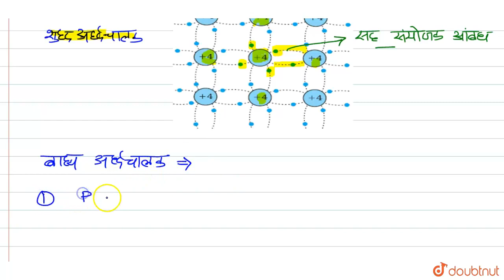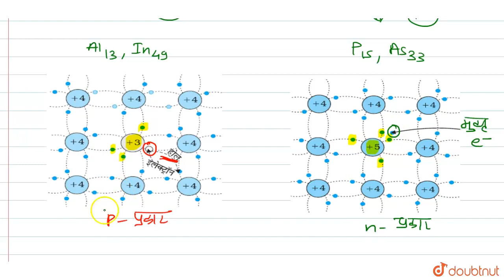P- प्रकार के अर्धचालक और N- प्रकार के अर्धचालक में बहुसंख्यक आवेश वाहकों के नाम लिखिए। | 12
P- प्रकार के अर्धचालक और N- प्रकार के अर्धचालक में बहुसंख्यक आवेश वाहकों के नाम लिखिए।
Class: 12
Subject: PHYSICS
Chapter: अर्धचालक इलेक्ट्रॉनिकी –पदार्थ, युक्‍तियां तथा सरल परिपथ
Board:Madhya Pradesh Board

👉 Have Any Query? Ask Us.